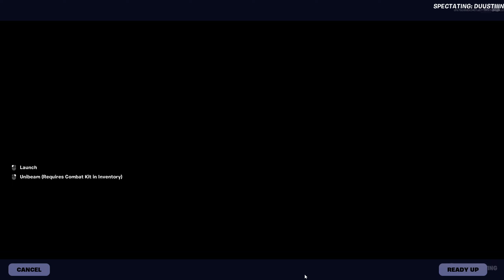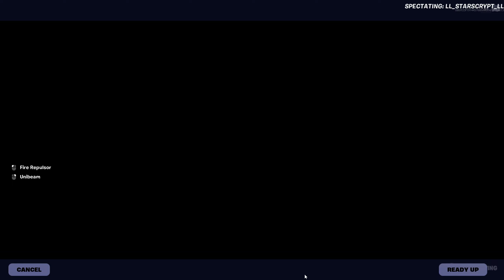FORTNITE HIGH ELMINATION SOLO IN "ZERO BUILD" FULL GAMPLAY (Fortnite Chapter 5 Season 4)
Hi everyone in this video i fight one against all in zero builds mode. And I demonstrate my skills of the game and share it with you.

Fortnite solo vs squads 50 bomb, fortnite high elimination solo, fortnite world record solo, Fortnite solo vs squads.